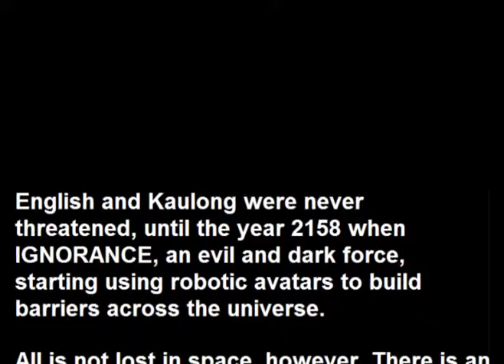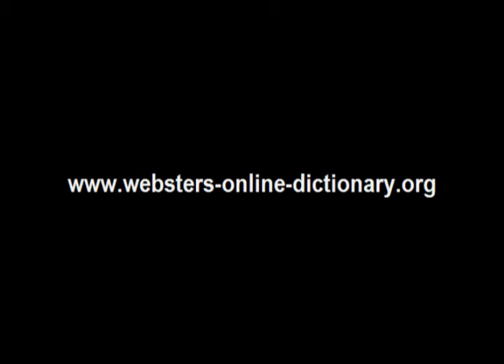Webster's Kaulong - English 3D Space Adventure